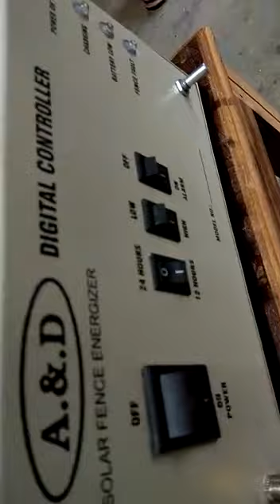किसान के वासते zatka मशीन 9982558899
Er kamlesh Godara